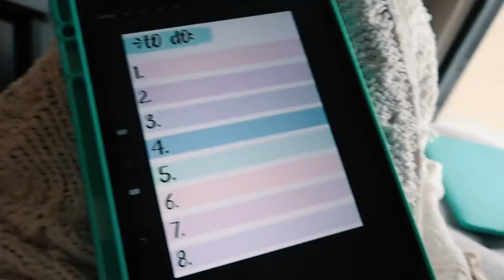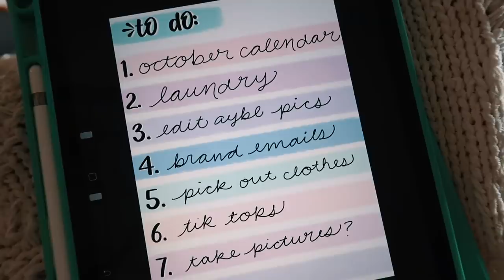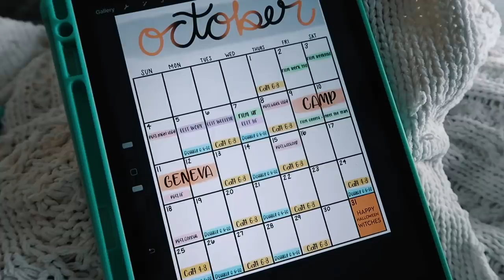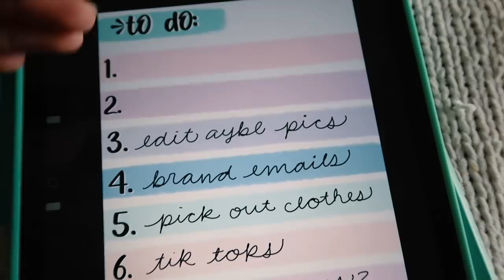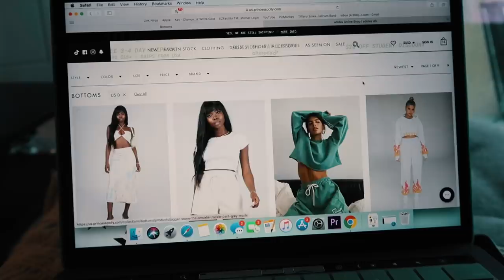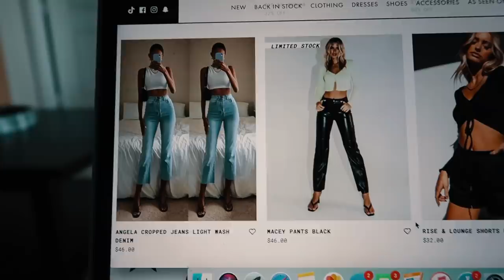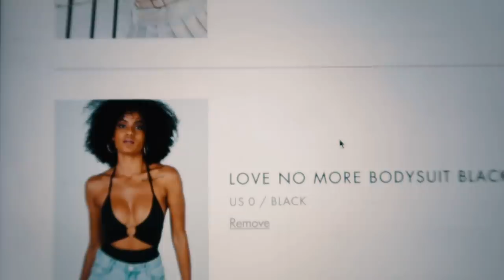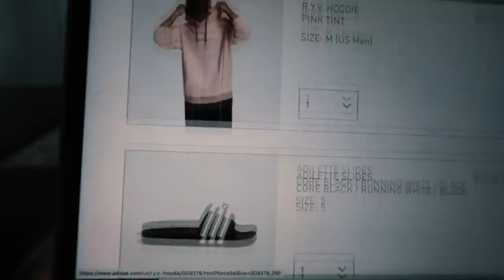PRODUCTIVE DAY IN MY LIFE: planning my month & online shopping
OUTFIT LINKS:
black crop tank
Pink tie dye joggers
Blue light glasses

PRINCESS POLLY LINKS:
Double waistband jeans
Split black jeans
Biker shorts
White graphic crop tank
Black bag
Moto graphic tee
Mini skirt
Butterfly earrings
White pants
Black lace crop tank
Black bodysuit
White zip top

ADIDAS LINKS:
High top shoes